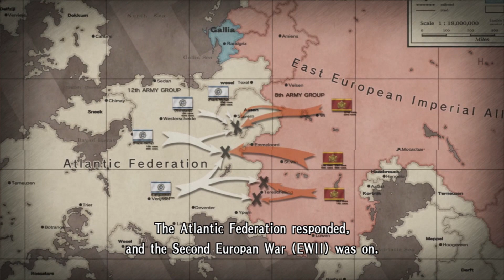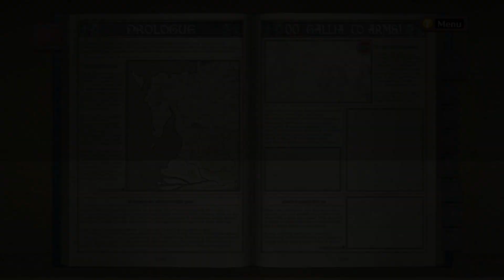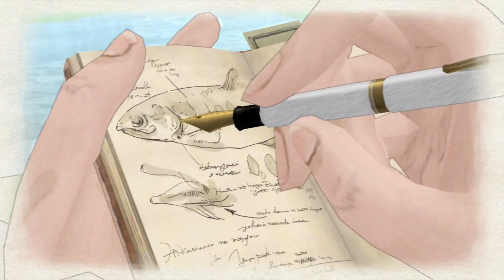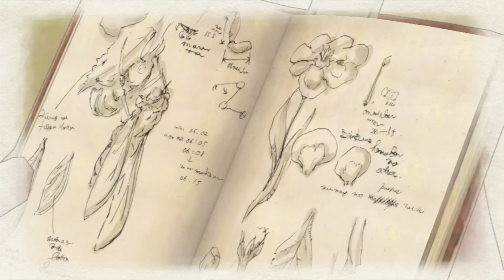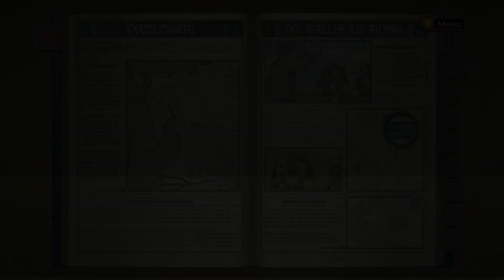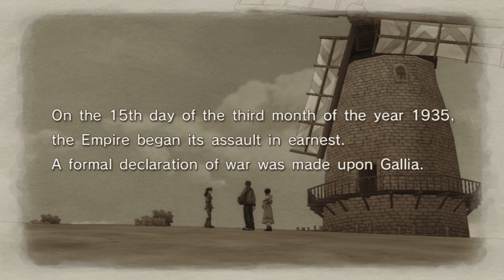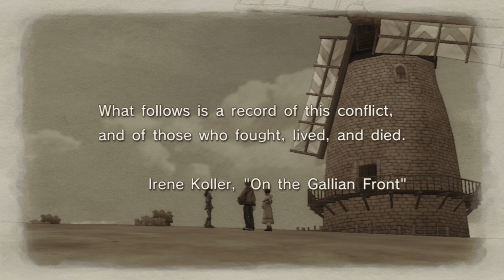Mit Welkin Gunther in den Krieg! - Valkyria Chronicles #1 - Time to Drei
Wir zocken den PC-Port vom wunderbaren Valkyria Chronicles!

Kleine Anmerkung: Bei uns war Vsync ausgestellt, weil das Spiel sonst in einen merkwürdigen Slow-Mo-Modus wechseln würde - daher die etwas unschönen Zeilenverschiebungen im Bild.

Mats: @TweetMats
Robin: @SilentBob_G
Tom: @Pouting_Tom
Dani: @_Siduri_